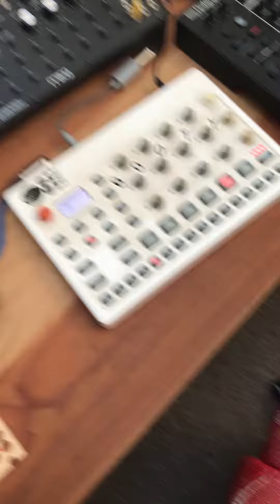Tr8s - Dfam - Modelsamples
A quick jam.